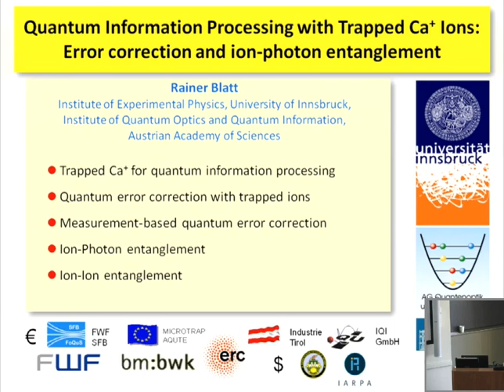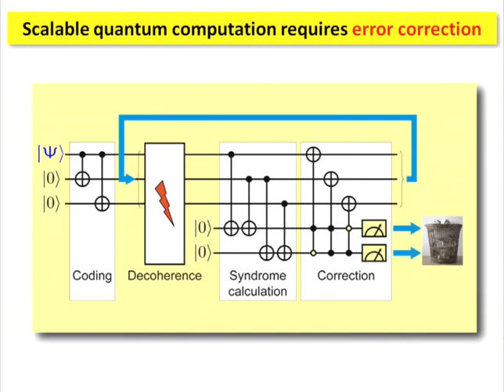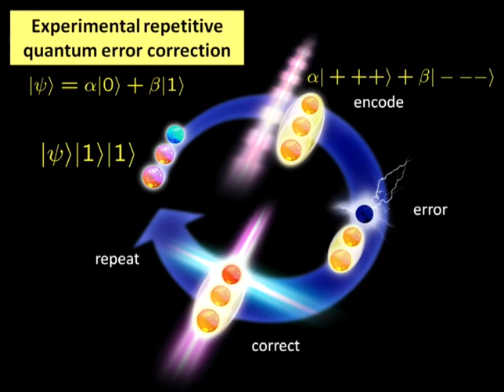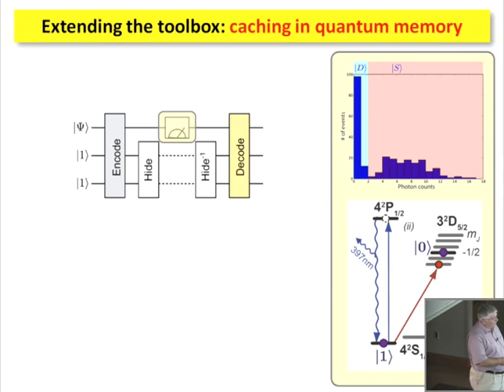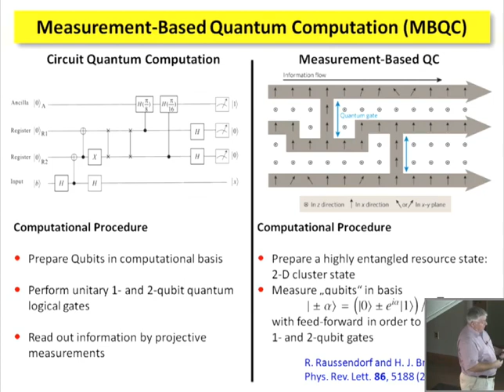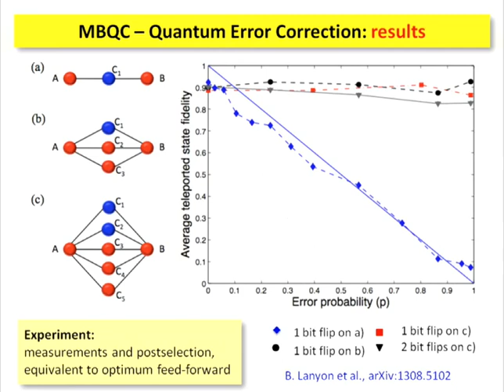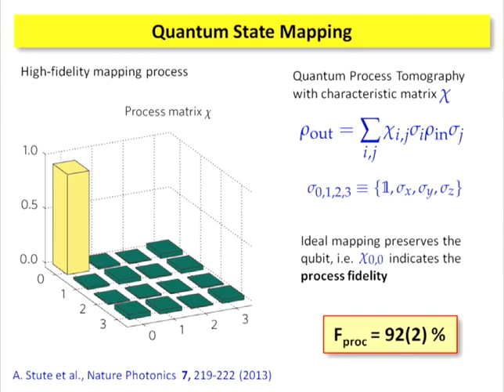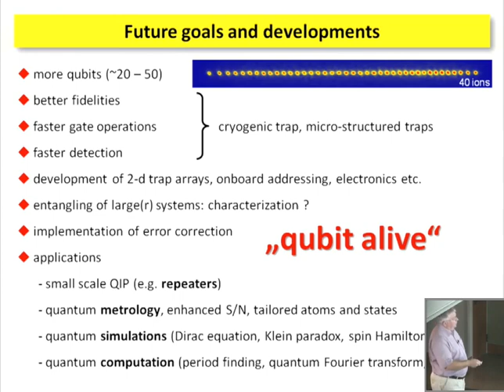Rainer Blatt, Quantum Information Processing with Trapped Ca+ Ions: ..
Rainer Blatt, University Innsbruck, during the workshop of "Quantum Applications with Trapped Ions" lecture titled  "Quantum Information Processing with Trapped Ca+ Ions: error correction and ion photon entanglement" at the Institute for Theoretical, Atomic and Molecular and Optical Physics, Harvard-Smithsonian Center for Astrophysics, Cambridge, Massachusetts on September 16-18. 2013.
© Harvard University and Rainer Blatt. The text and images on ITAMP's YouTube channel are intended for public access and educational use. This material is owned or held by the President and Fellows of Harvard College. It is being provided solely for the purpose of teaching or individual research or enrichment. Any other use, including commercial reuse, mounting on other systems, or other forms of redistribution requires permission.